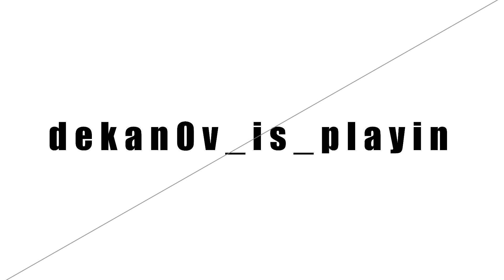INTERVENTION sniper feat. DUAL KODACHIS are FUN to use in ASHIKA ISLAND WARZONE 2 DMZ SEASON 3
Sziasztok! A következő videó egy Ashika szigeti raidről készült. Kipróbáltam milyen az, ha csak egy mesterlövész puskával és két szamurájkarddal/tőrrel aprítom az ellenséget. Azt kell mondjam, nagyon jó móka! Nézzétek meg :)

The following video is from an Ashika island raid. I tried out what it's like to shred the enemy with only a sniper rifle and two samurai swords/daggers. I have to say, it's a lot of fun! Check it out from the video :)